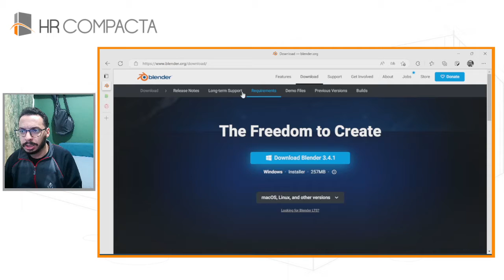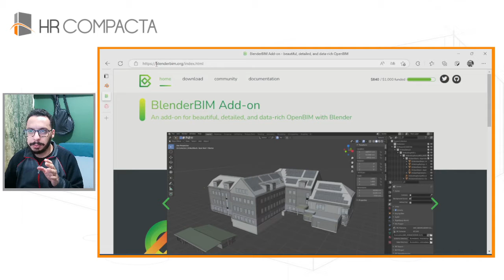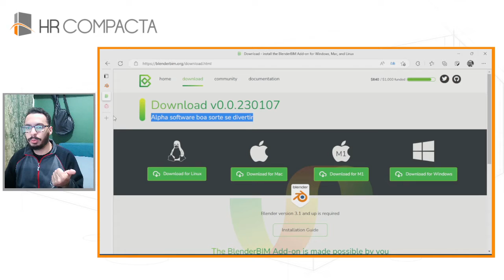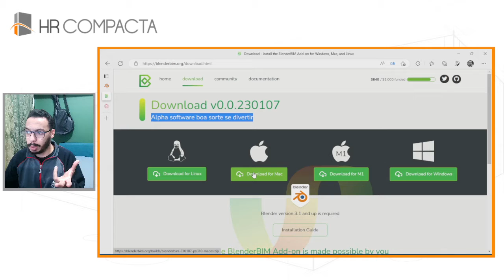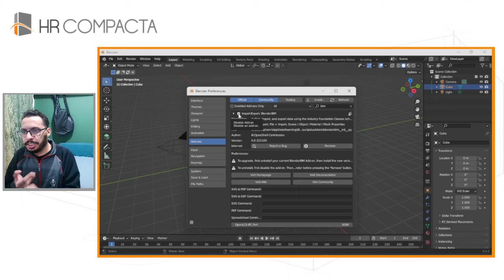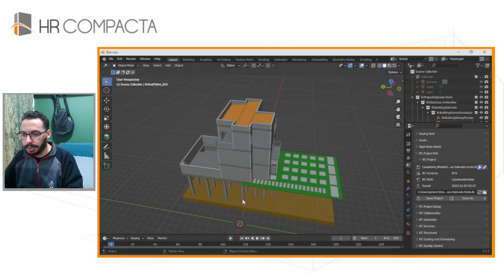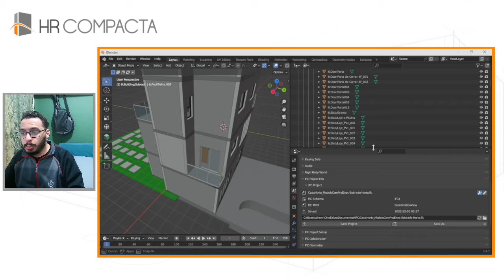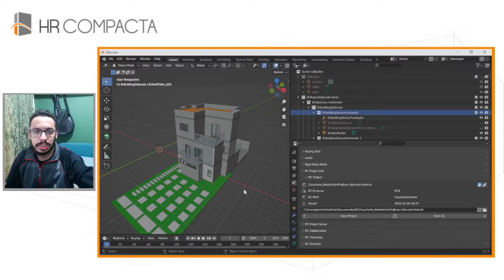Instalar e Abrir arquivos IFC no Blender BIM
Descubra como instalar e usar o poderoso plugin BIM para o Blender, uma ferramenta de modelagem 3D recém desenvolvida e promissora. Assim como o FreeCAD, o BIM está sempre em constante evolução, garantindo que você tenha acesso às últimas e mais avançadas funcionalidades de modelagem de construção. Com o Blender BIM, você pode criar projetos de maneira mais rápida e precisa. Não perca essa oportunidade de aprender mais sobre essa incrível ferramenta open source e aprimorar suas habilidades de modelagem 3D.

🖥️ TREINAMENTOS ONLINE